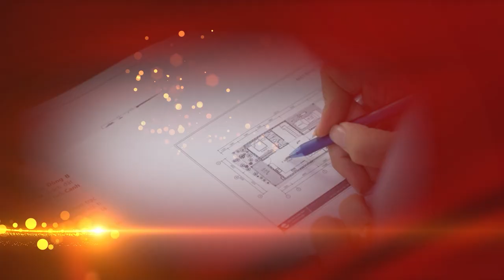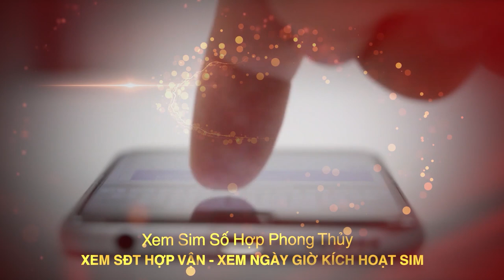4 Nguyên Tắc Gia Chủ Làm Nhà Cần Biết Khi Lựa Chọn Vật Phẩm Phong Thủy | Phong Thủy Tam Nguyên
Tên video: 4 Nguyên Tắc Gia Chủ Làm Nhà Cần Biết Khi Lựa Chọn Vật Phẩm Phong Thủy | Phong Thủy Tam Nguyên
▶ Dịch vụ cung cấp:
1. Tư vấn lập Hồ Sơ Phong thủy Nhà đang ở, Nhà chung cư, Nhà xây mới, Văn phòng làm việc, Thiết kế hồ sơ Kiến trúc Phong thủy
2. Tư vấn lập Hồ Sơ Phong thủy nhà máy, quy hoạch khu đô thị
3. Tư vấn lập Hồ Sơ Phong thủy nhà thờ, đình, chùa, miếu, phủ
4. Tư vấn Thiết kế đặt để mồ mả Âm trạch
5. Dịch vụ xem ngày Cưới hỏi, Động thổ, Đổ mái, Nhập trạch, Khai trương, Mua xe, Ngày giờ sinh, Sim số phong thủy.
6. Dịch vụ Khai Quang, điểm Cốt, nạp Khí cho vật phẩm Phong thủy
7. Lập Hồ sơ Tư trụ - Bát tự Cao cấp, Tứ trụ - Bát tự Trọn Đời, Tứ trụ Bát tự Hôn nhân, Tứ trụ - Bát tự Tính danh, Tứ trụ - Bát tự Nhân duyên
8. Cung ứng, sản xuất, chế tác các Vật Phẩm, Pháp khí, Pháp cụ Phong thủy
9. Tài liệu, sách Văn hóa phơng đông, Ứng dụng App – WebApp, Đào tạo Phong thủy, Tứ trụ, Dịch học, Tử vi, Tướng học
▶ Địa chỉ:
VP HCM: 778/5 Nguyễn Kiệm, phường 04, quận Phú Nhuận, HCM
VP ĐÀ NẴNG: Tầng 12, Toà nhà 218, Bạch Đằng, Q. Hải Châu